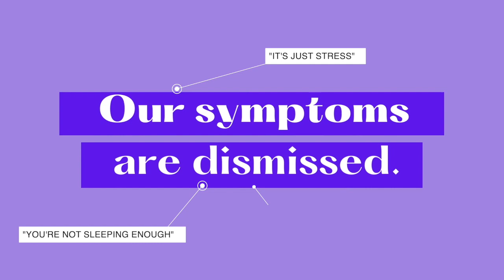Medical Gaslighting | Dr. Taz MD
Let’s put medical gaslighting in the past. Here are the warning signs that you’re being gaslit by your doctor, and what you can do to prevent medical gaslighting incidents moving forward.

🔗 Helpful Links